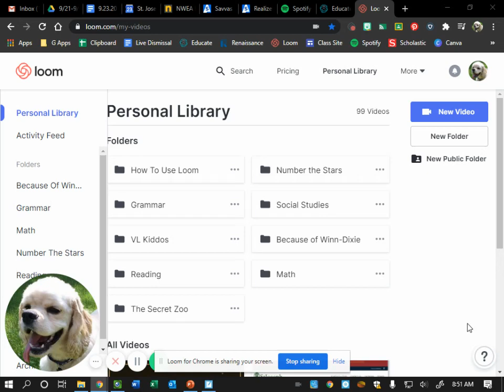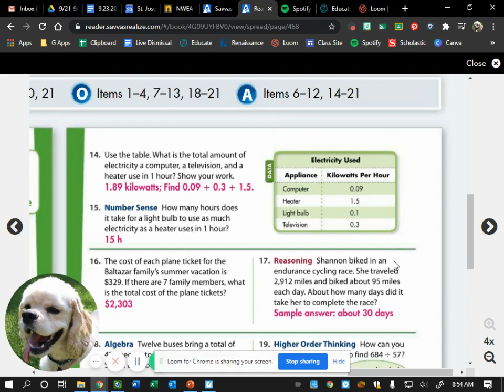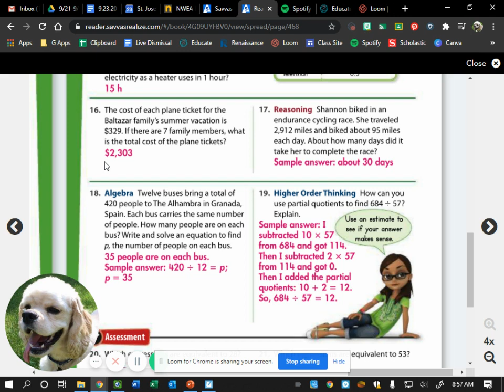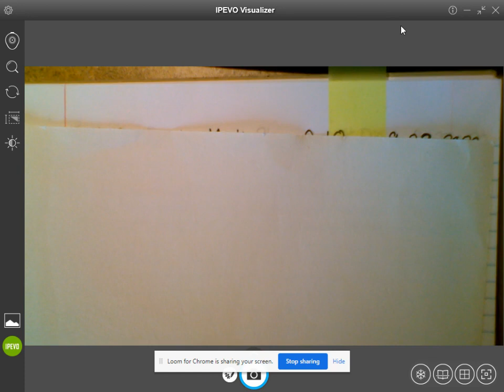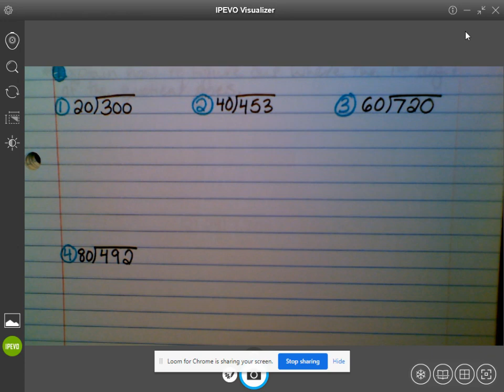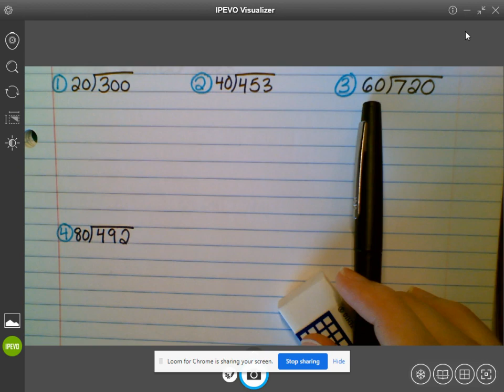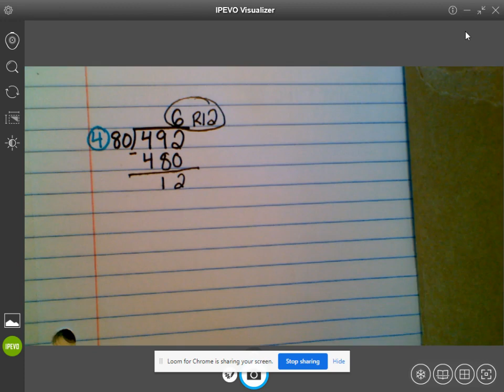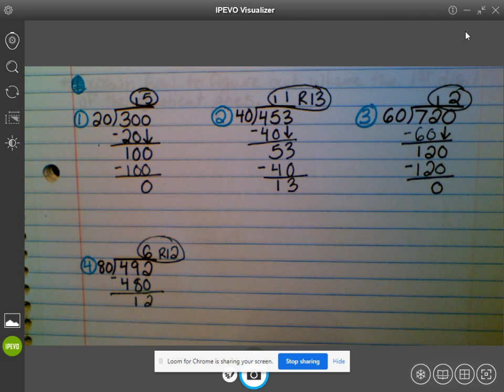9/23 Math 5.5